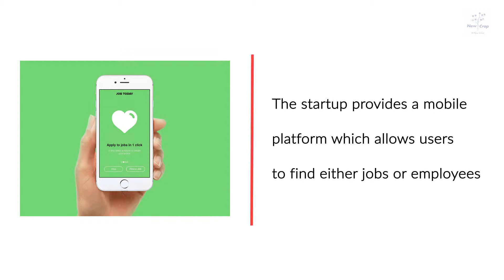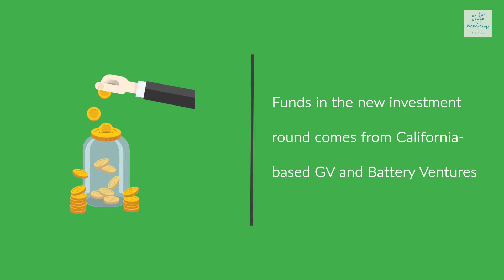Planet Startups: September 15, 2018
Deliveroo, a delivery startup with a focus on food from restaurants, expands into Taiwan; and other news from global startups.